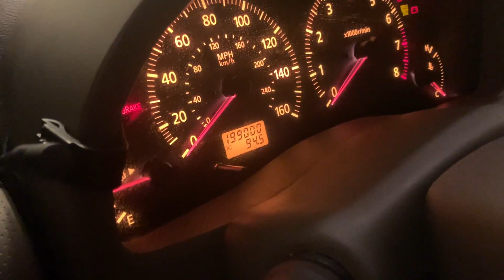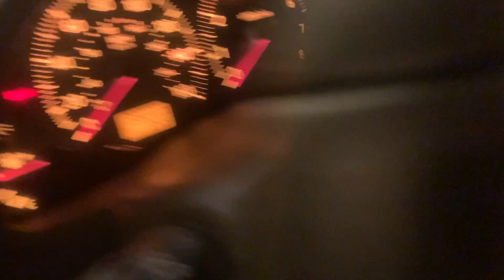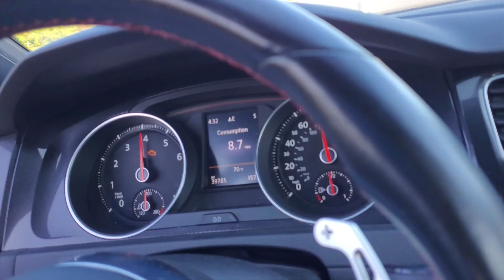Turbo G35 gets wrapped + sound clips!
Jair’s G35  finally gets an update and it looks pretty decent! Huge shoutout to @gloomyboyz_ for the cinematic video! Make sure to give them a follow!

Car Ig: @jumpboy23

Songs:
Blue Boi - Lakey Inspired
Resonance - Home